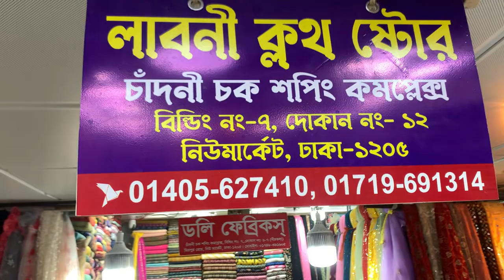ইন্ডিয়ান নেট কাজকরা গজ কাপড় --indian net kajkora goj kapor -imo-wht-01719691314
indian net goj kapor Fabiha Block#indian